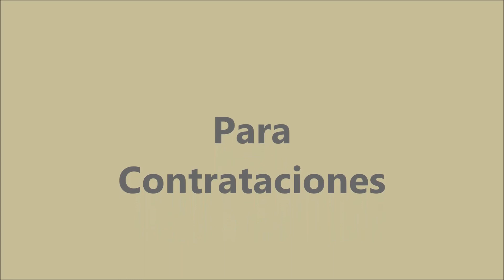El Chelo - Celosa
El Chelo volvió con su ritmo tropical y esta con nosotros. Celosa es la interpretación de este vídeo.